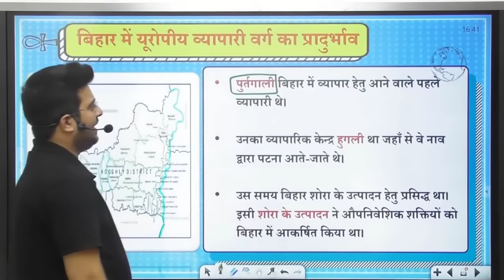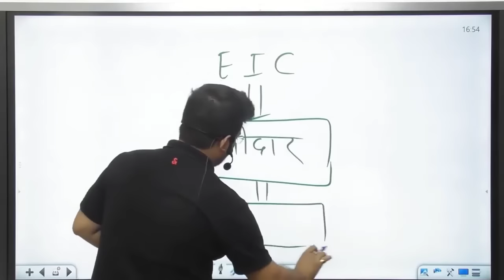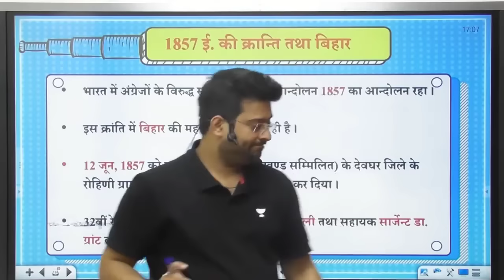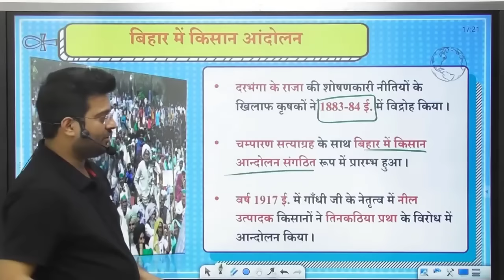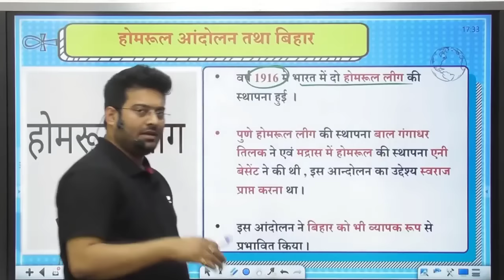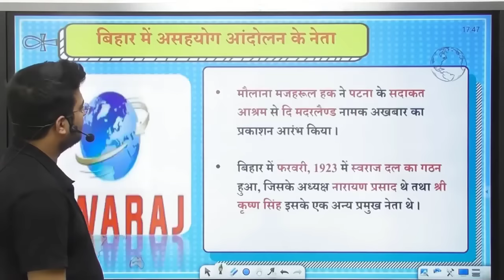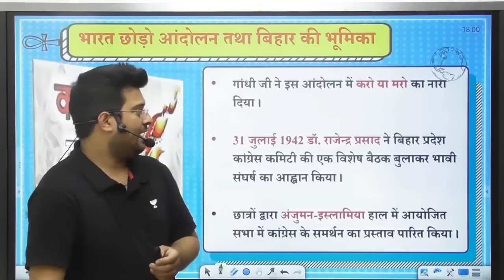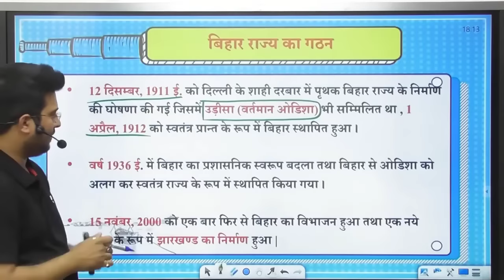Modern History of Bihar | 67th BPSC & CDPO | Barun Sir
In this session, Educator Barun Sir will take a session on the Modern History of Bihar. This session is important for the exam of 67th BPSC & CDPO

Explore our latest Ask a Doubt feature in 3 Easy Steps:
You can enroll to Unacademy Subscription and get the following benefits:
1. Learn from your favorite teacher
2. Dedicated DOUBT sessions
3. One Subscription, Unlimited Access to Live Online Classes and Videos
4. Real-time interaction with best-in-class teachers
5. You can ask doubts in live online classes
6. Limited students in each Class
7. Download the videos & watch them offline

Barun Sir is a faculty for Bihar Special GS & Indian Economy. He is one of the best educators for BPSC